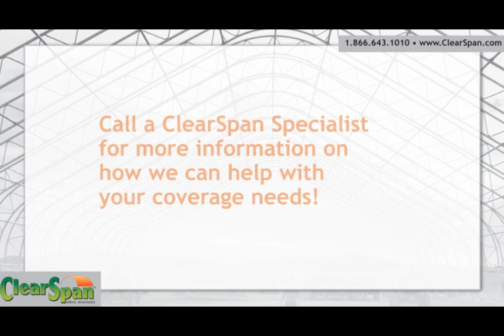Wastewater Storage Treatment Facility in Island Lake, IL by ClearSpan Fabric Structures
Until the Waste Water Treatment Facility of Island Lake, IL covered their wastewater, they were wasting money processing sludge that had been exposed to the elements.  They chose a ClearSpan building to reduce costs and protect the environment. to find out more about ClearSpan Fabric Structures.